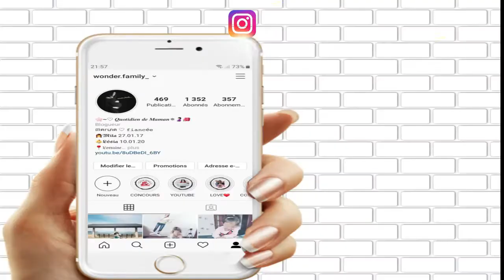💄MA FILLE ME MAQUILLE : GROS FOU RIRE !!😂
▷ J'espère que tu vas bien?! Bienvenue dans cette vidéo où je me fais maquiller par ma fille de 3 ans. Si d'autres vidéos challenge ou autre vous intéresses mettez moi vos idées en commentaire.

⭐IGRAAL Gagnez de l'argent sur vos achats en ligne, 3€ offerts en vous inscrivant
⭐TWISTSHAKE : -20 % AVEC WONDERFAMILY
⭐LALALAB : - 8€ de réduction pour une première commande et 25 % si déjà clients avec le code MILA_FAMILY

🌸Infos :
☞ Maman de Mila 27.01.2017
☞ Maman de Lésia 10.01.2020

Des Bisous!